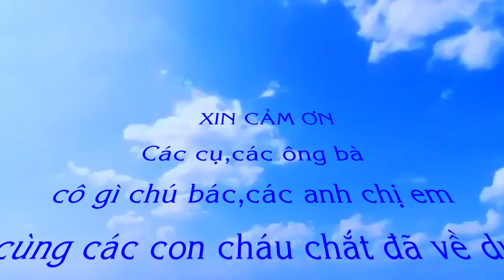LỄ GIỖ TỔ HỌ CHỬ (Minh Nghiệp)